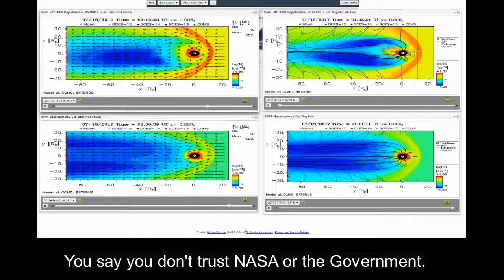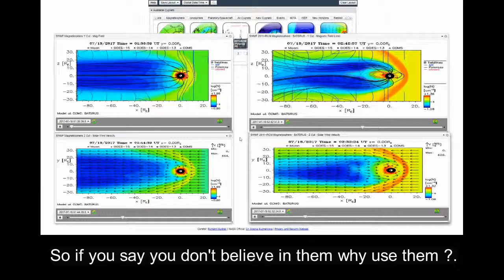Lets Play Spot The Difference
CREATOR: Nibiru Planet X World News